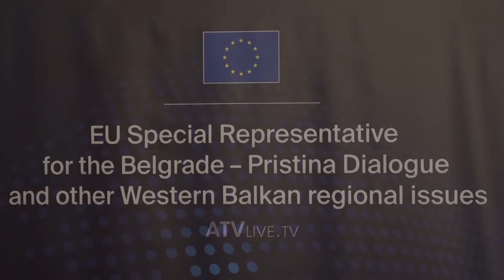Escobar e Lajçak përfundojnë vizitën në Kosovë